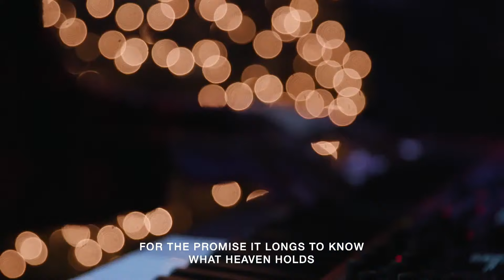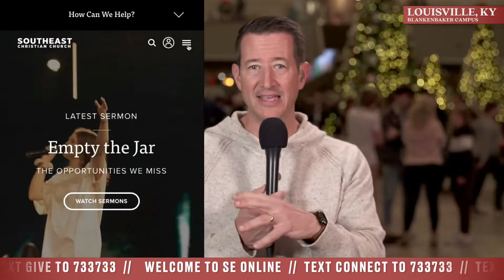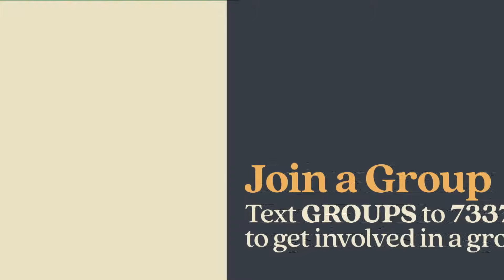The Sacrifices We Make | Empty the Jar | Dave Stone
From the time Joseph heard the news of Mary’s pregnancy, through living on the run for three years in Egypt, he was constantly giving. Joseph sacrificed his pride, his livelihood, his plans for the future, and his financial security.
Worship Service
0:00 - SE Online Pre-Service
3:26 - Song // Joy to the World (Joyful, Joyful)
7:31 - Song // Angels We Have Heard on High
11:15 - Communion
15:15 - Song // Prince of Heaven
21:06 - Message | Dave Stone
57:07 - Invitation
58:25 - Song // Christ Be Magnified
1:04:58 - SE Online Post-Service